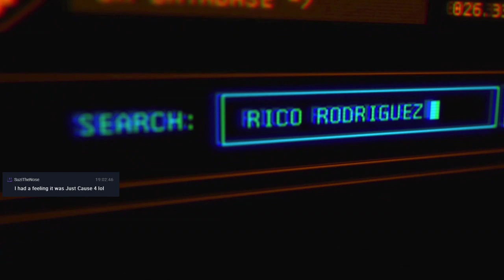Mystery Wendesday: Liberation Through Chaos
Time to take on a tyrant and bring freedom, if only i can just make chaos all the time.
Stream Archive Of: Just Cause 4 on PS4

Current Shedule
Monday: Marvel's Spider-man
Tuesday: DOOM
Wendesday: Mystery Wendesdays
Thursday: The Legend of Zelda The Wind Waker HD
Friday: Tokyo Mirrage Sessions